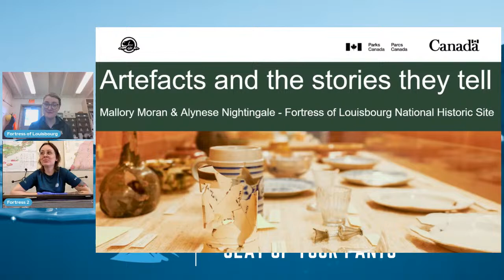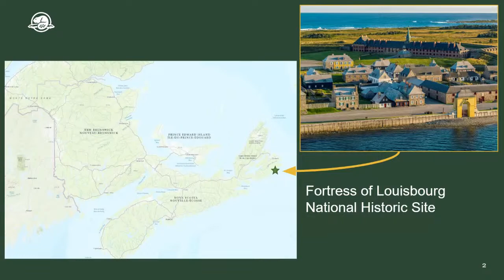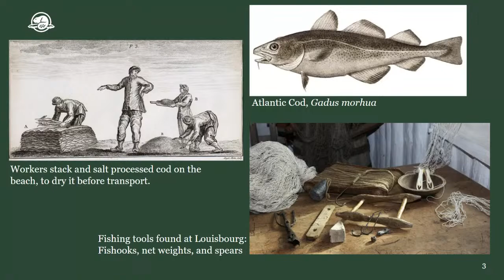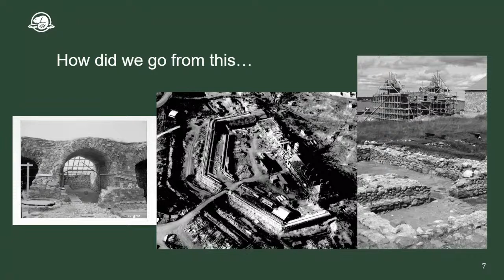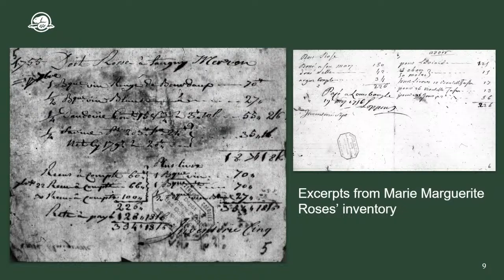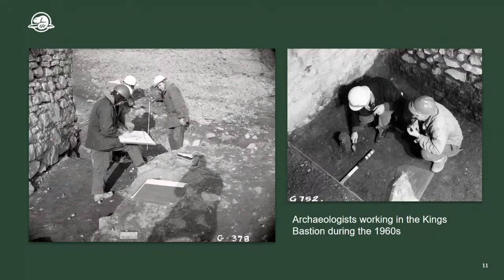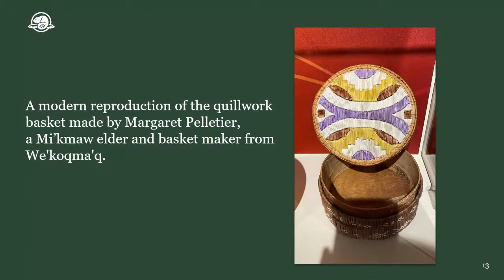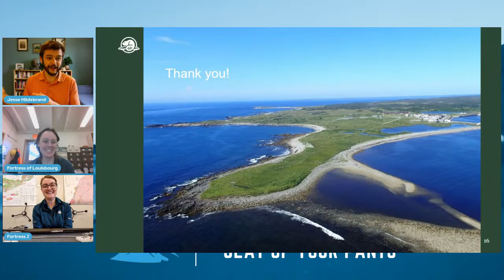Digging Through the Past: Artefacts and Their Stories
Artefacts are objects left behind by people in the past, and they all have stories to tell. Join Parks Canada specialists to take a closer look at artefacts found at the Fortress of Louisbourg National Historic site. These unique, special objets will lead us on our journey to learn more about the daily lives of people who lived here hundreds of years ago.